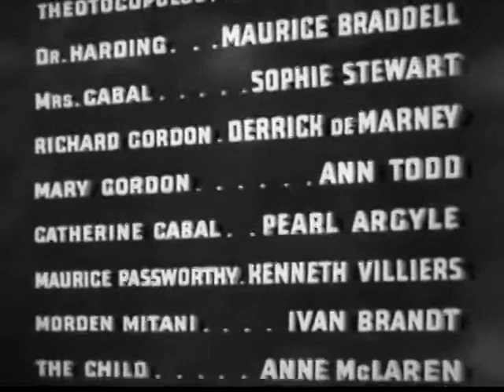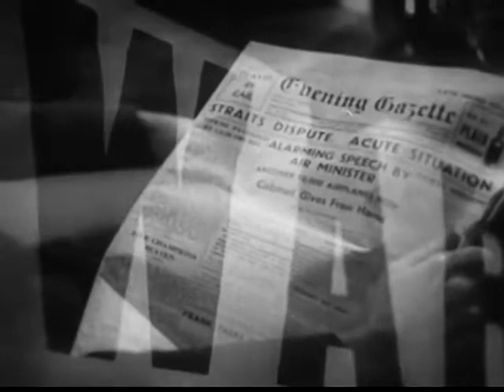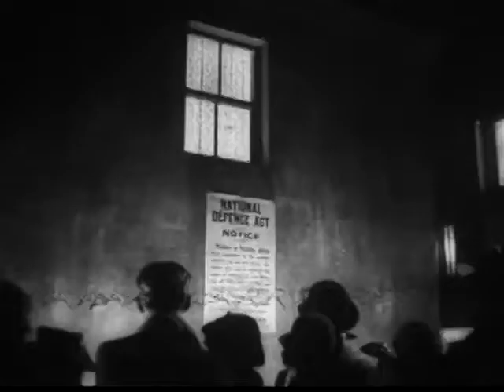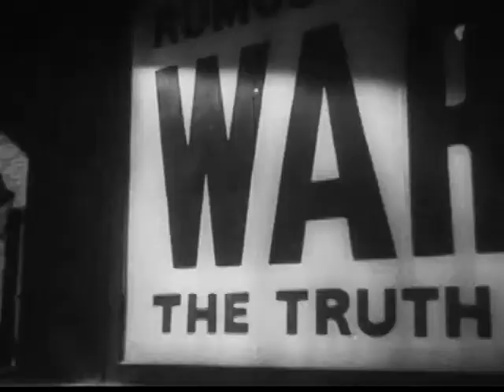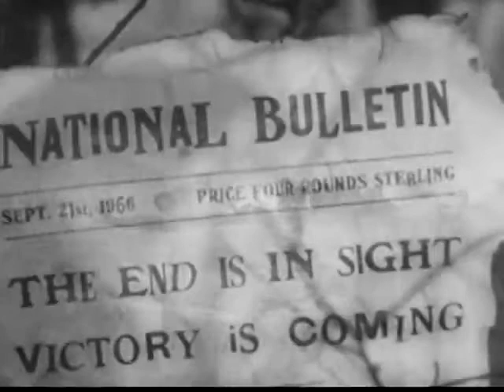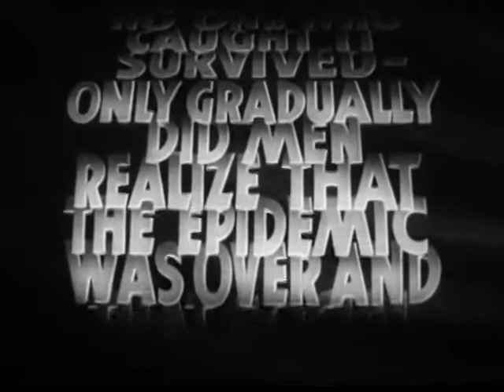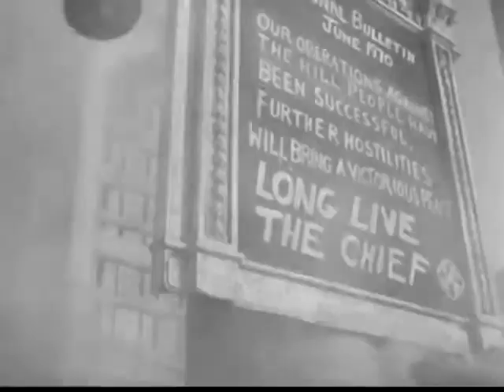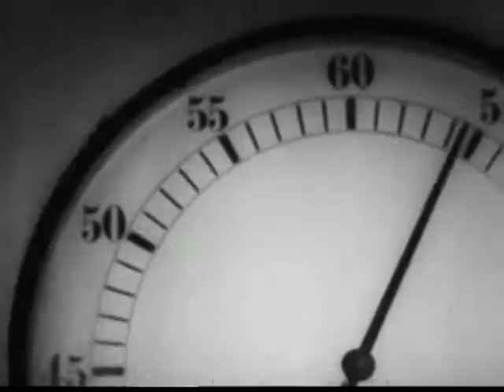Things To Come (1936) Full Movie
After a century-long global war, during which a plague wiped out half the world's population, the survivors are able to rebuild.

With the assistance of a group of scientists (from a group which calls themselves, Wings Over World; WoW), they bring advanced capabilities developed during the previous century. They also bring with them a gas, which makes the population docile and complacent.